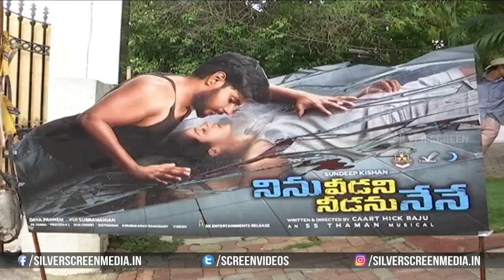Sundeep Kishan Speech At Ninu Veedani Needanu Nene Movie Success Celebrations || Silver Screen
Watch :SundeepKishan Speech At NinuVeedaniNeedanuNene Movie Success Celebrations || Silver Screen